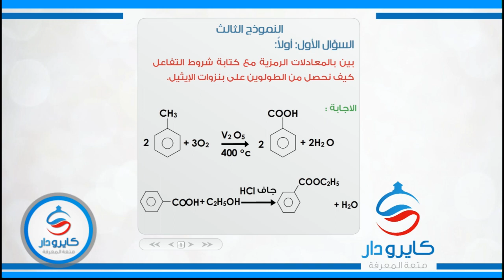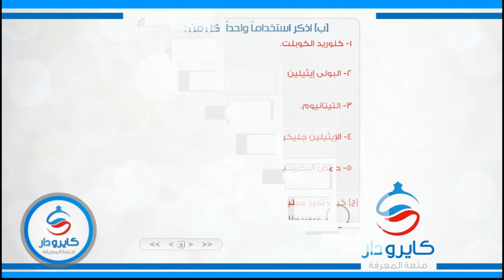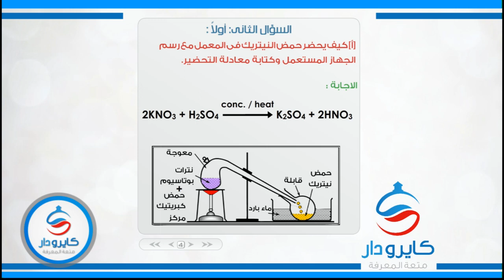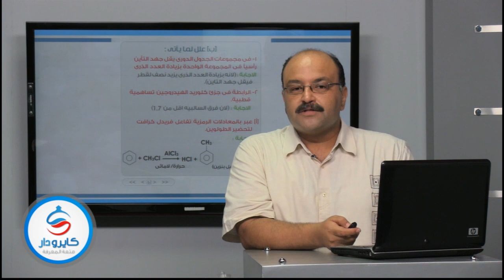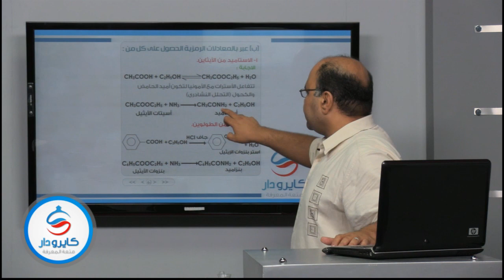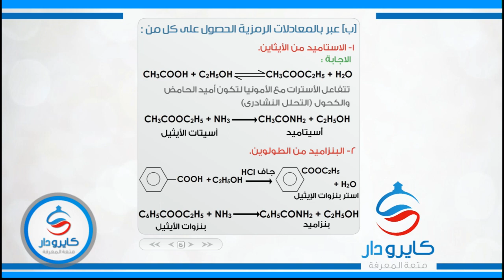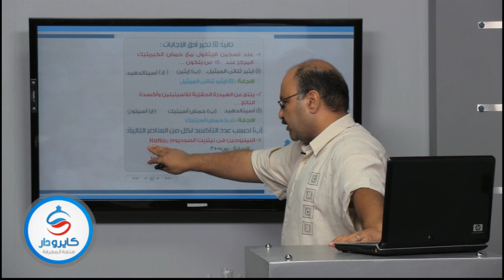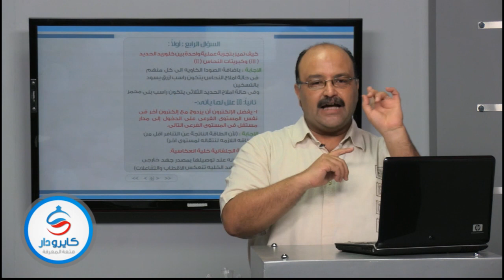المراجعة النهائية فى مادة الكيمياء الجزء الثالث-01